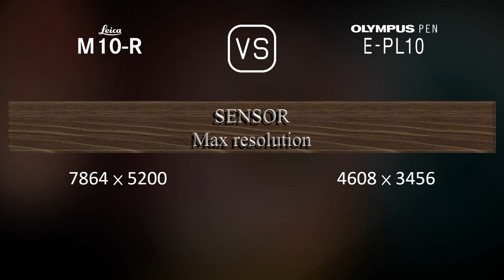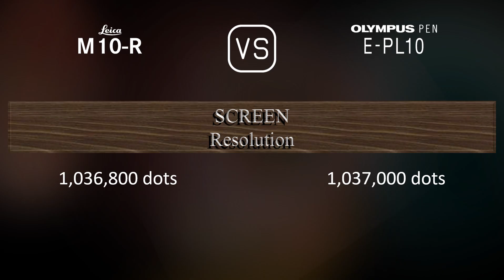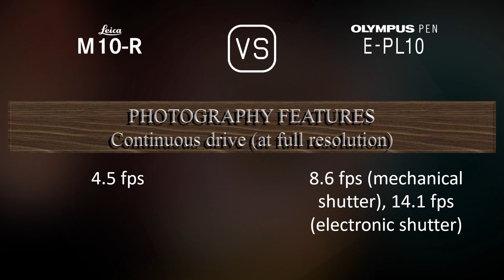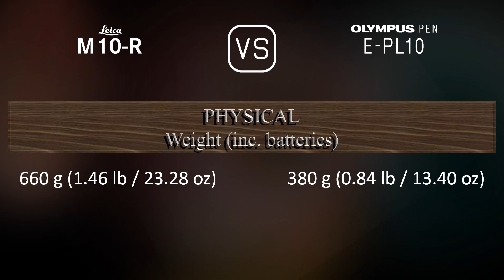Leica M10-R vs. Olympus PEN E-PL10: A Comparison of Specifications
This video overviews the Leica M10-R and the Olympus PEN E-PL10 in a parallel comparison of specifications.

00:25 LAUNCH
00:33 BODY
00:40 SENSOR
01:01 IMAGE
01:16 OPTICS & FOCUS
01:41 SCREEN
01:58 VIEWFINDER
02:05 PHOTOGRAPHY FEATURES
02:59 VIDEOGRAPHY FEATURES
03:13 STORAGE
03:17 CONNECTIVITY
03:42 PHYSICAL
04:00 MISC